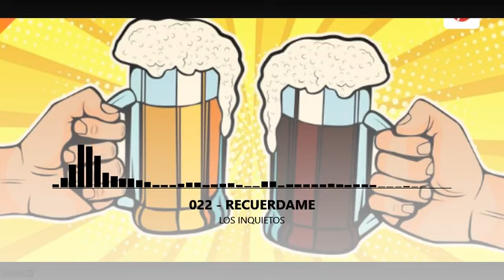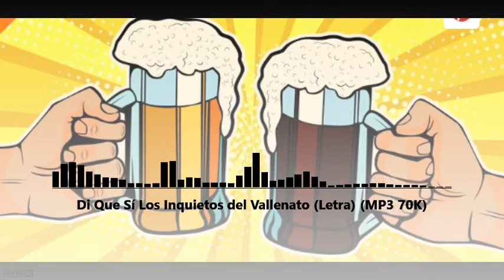MIX INQUIETOS PARA BEBER 🍻 TODOS LOS EXITOS 2022 OYELO SUCIA